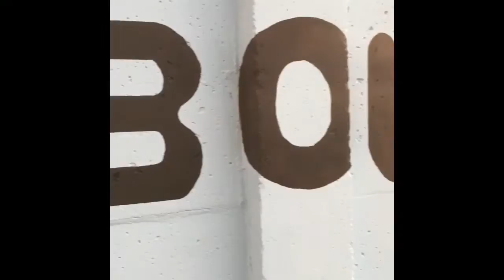El Salvador mural November 2016